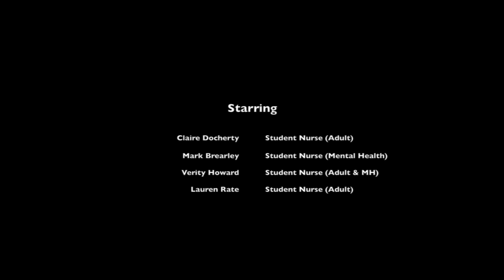Should we always do rescue breaths when giving CPR?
Should we always do rescue breaths when giving CPR? Four student nurses from De Montford University, Leicester, investigate.